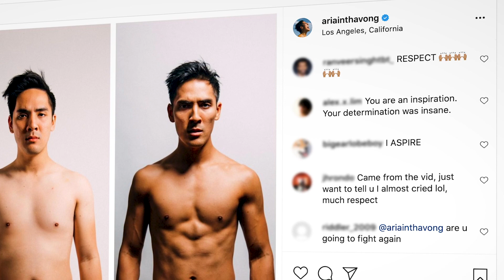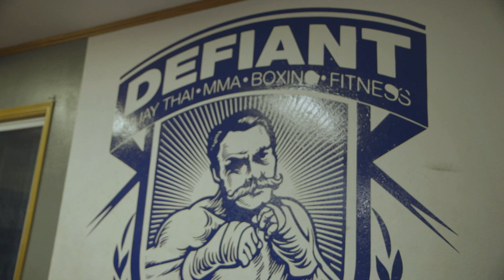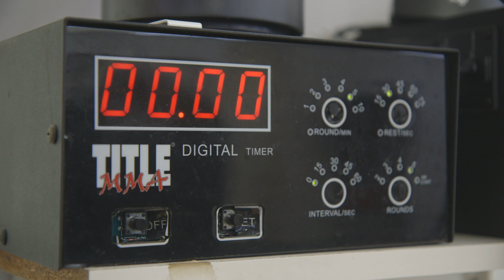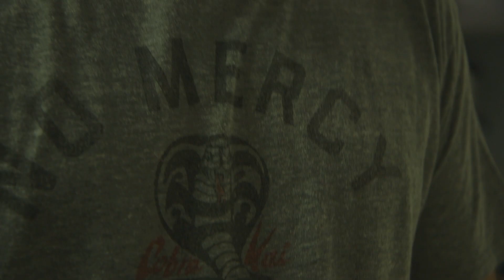Amateur Trains To Fight Pro MMA Fighter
After two years, Aria Inthavong starts training in MMA again, with the hope of stepping back into the cage. However, the road back proves even tougher than he expected...

SPECIAL THANKS to ARIA'S TEAM
Chris Reilly

MUSIC

EXTERNAL CREDITS
Trifecta Nutrition